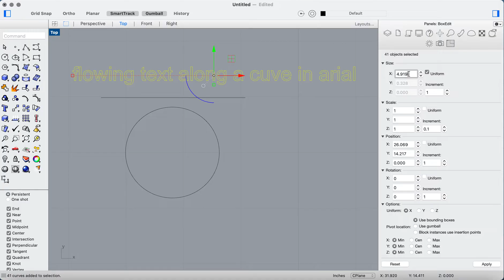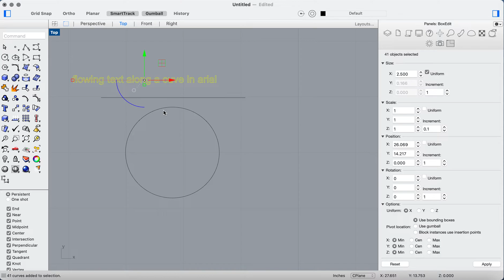Text along a path or curve in Rhino.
This short tutorial shows you how to put text along a curve in Rhino.  This feature is similar to text along a path in Illustrator.